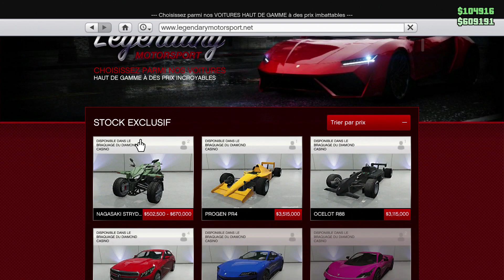NOUVELLE MOTO A 3 ROUES NAGASAKI STRYDER 670.000$